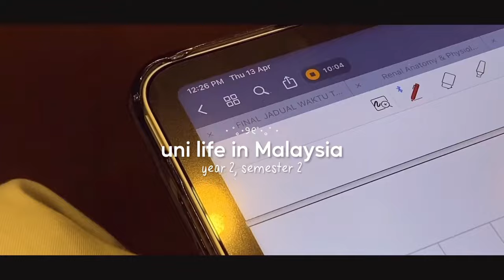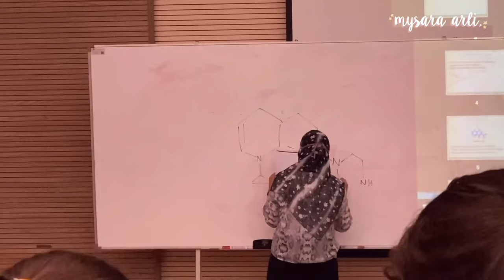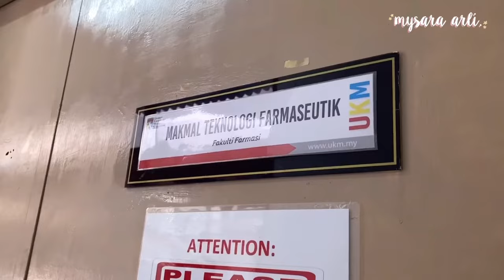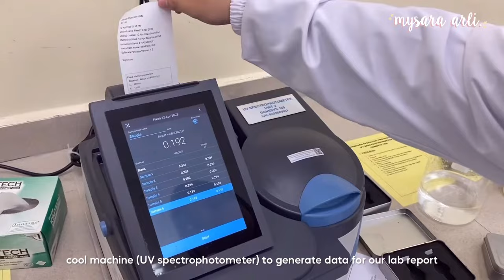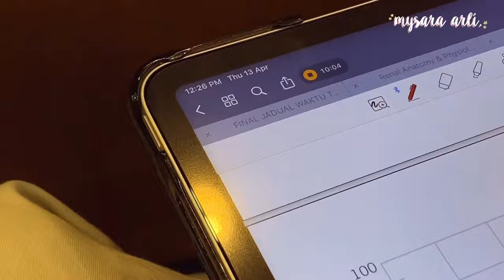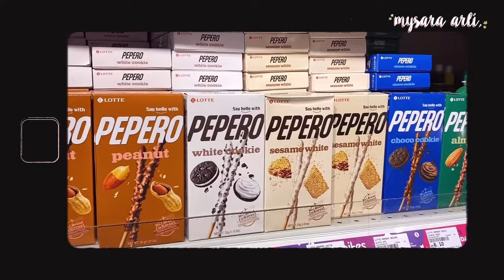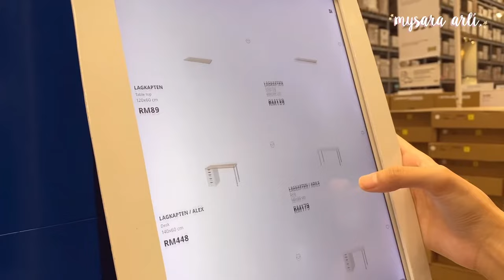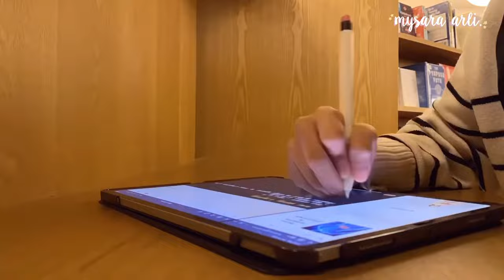uni life in Malaysia 🇲🇾 || UKM vlog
💌  Hi, hi!
Xoxo ,
Mysara.

🔒 Next milestone :9k